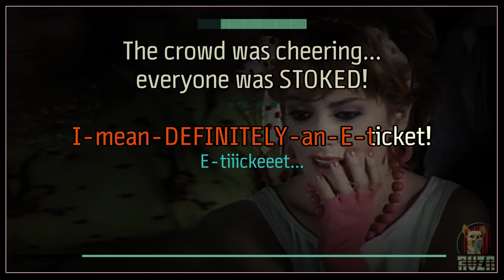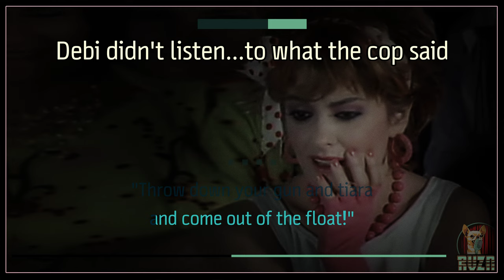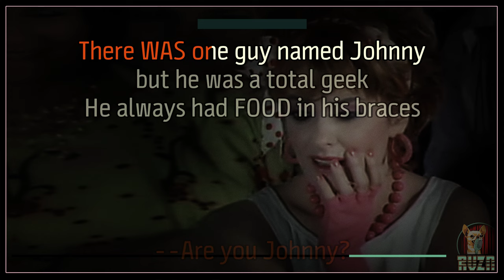JULIE BROWN - "Homecoming Queen's Got A Gun" Karaoke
Trigger warning...literally!  This is a classic from the Dr. Demento days. There's so much justifiable love for Weird Al, but Julie gets overlooked.  Also, before the comments say otherwise, I spelled Debi's name correctly, per the music video.   There was one line censored in the MTV version, but this is the original (and what an odd thing to censor, considering the song itself!)

*A small issue with line spacing was fixed in this reupload.

Also, feel free to show your support (for direct communication and access to many hidden tracks.)

THE ADS ARE NOT MINE: Any commercials played before this video are added by YouTube and the label, not me. They have claimed all monetization associated with the video. I only create this out of love for the songs and better karaoke options.

I welcome comments and suggestions, but be considerate and kind. I am not as quick as other creators, but I will try to respond and create as much as possible.

They introduced me to this hobby, and we all support and encourage each other.